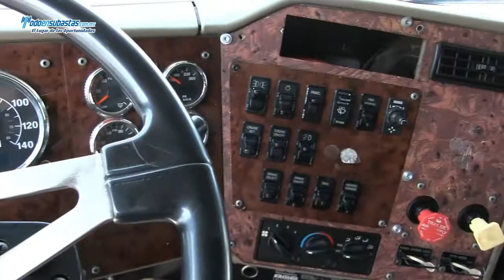International / 9200 / 2008